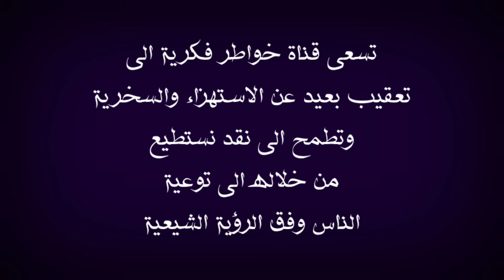هل الامام علي عليه السلام دفن نفسه الشيخ عقيل الحمداني يحسم اللغط بالدليل الدامغ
في هذا الفيديو اعقب على موضوع يخص كلام الشيخ الفاضل عقيل الحمداني ورده على موضوع هل الامام علي عليه السلام دفن نفسه ملاحظة استعرت صورة  للمحاكاة لذلك وجبه التنويه  اقول بهذا الخصوص قد يتكلم عن هذا الموضوع الحاج وعد اللامي والسيد ميثم الموسوي الشيخ علي الكرواني والشيخ علي المياحي والشيخ زمان الحسناوي والشيخ جعفر الابراهيمي والملا باسم الكربلائي والأخ ذو الفقار المغربي والشيخ احمد سلمان وبالتأكيد لن يسلط الإعلام الوهابي أمثال رامي عيسى ووطه الدليمي واشرف غريب ووليد اسماعيل وفراج الصهيبي عن هذا الموضوع لأنهم يشبهوا شيخهم عثمان الخميس الذي يحارب الشيعة بشتى الطرق فالتأكيد لان يتناولوا هذا الموضوع ابدا ومن يسال عن موقف صاحب قناة المنتقم أمير القريشي حقيقة انا لا اعلم به ، ملاحظة مهمة هذه الفيديوهات مرخصة لقناة خواطر فكرية التي تقوم بتوثيق الحورات والمناقشات العقائدية والتعقيب عليها بموجب الاستخدام العادل بالإضافة ان قناة خواطر فكرية لا تسعى الى تحقير المذاهب والاديان او الأشخاص المذكورين انما الهدف من خلال هذه الفيديوهات استعراض مادة يحكم من خلالها الشخص المنصف والسلام عليكم ورحمة الله وبركاته